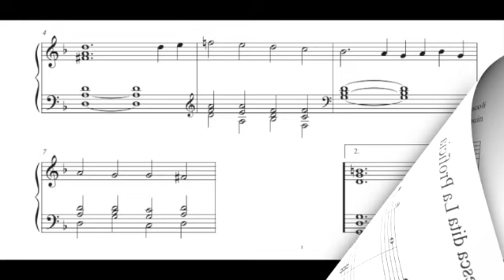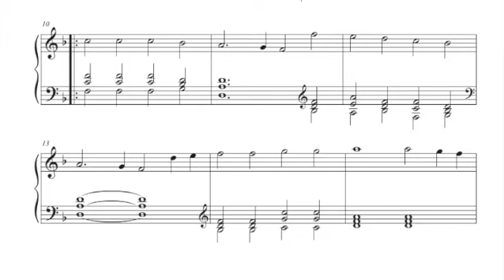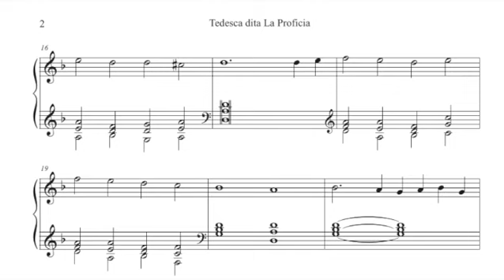Marco Facoli - Tedesca dita La Proficia (for complete title see below)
Marco Facoli - Tedesca dita La Proficia, from the cycle Il Secondo Libro d'intavolatura di Balli d'Arpichordo

Marco Facoli (c. 1540–1585), Venice, was an Italian organist, harpsichordist and composer.
He was working as a musician and composer in Venice in the second half of the 16th century.
His will, recently found, dated March 10th 1585, and although the exact date of his death is unknown, we know that he died in 1586, leaving a son, Claudio, still a minor, to whom he entrusted the musical education to Andrea Gabrieli, music master at the Basilica of San Marco.
He was the cousin of Claudio Cornelio Frangipane (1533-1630), humanist, author of the tragedy "Prote, Pastor del Mare", with music by Claudio Merulo (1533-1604), presented before the King of France Henry III in 1574.

The image before the music is Visitazione al Sepolcro con la Vergine e le tre Marie (circa 1700/1705), by Carlo Maratta, chosen by D. T. for this video.